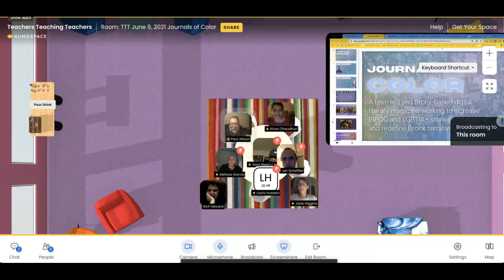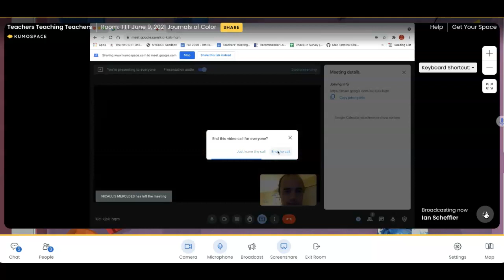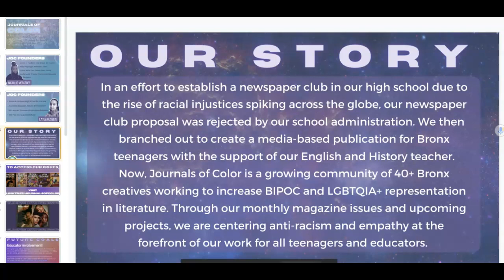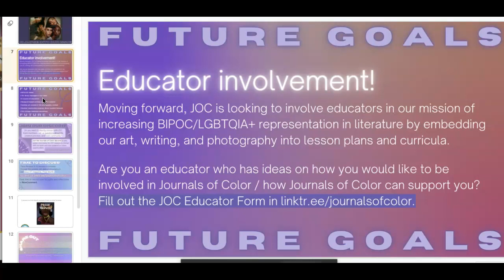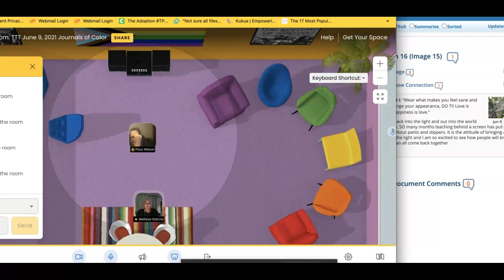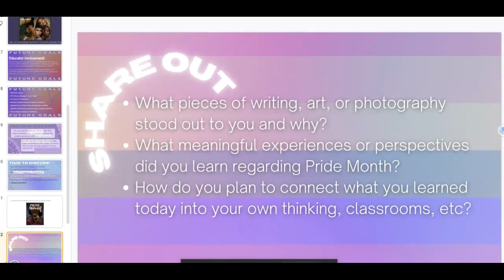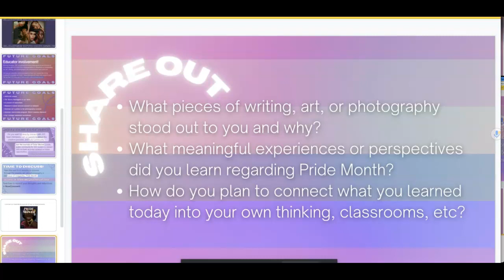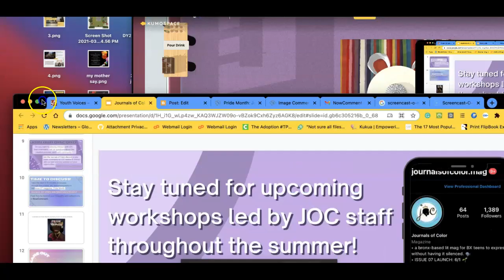TTT 06.09.2021 Journals of Color with founding youth-journalists Layla Hussein and Nicaulis Mercedes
Meet the the youth from the Bronx who founded Journals of Color.

on Wednesday, 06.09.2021 at 9E/8C/7M/6P.

The young women who started Journals of Color aim to motivate Bronx teens to stimulate change within their communities by utilizing their writing and artistic abilities as their voices. Writers in their literary magazine have the freedom to express anything, whether it be writing about current events, social media, college, mental health, personal anecdotes, and many more. Whatever is written, is heard. The staff at Journals of Color has been flourishing into catalysts of social change due to the diversity, talents, and intelligence exchanged among one another. People of color, especially teens, have their voices and creativity belittled and manipulated by those in positions of power. However, the platform at Journals of Color IS the change that the world needs to see. Real teens, real voices, and real change straight from an underrepresented community itself, The Bronx.

Underrepresentation of black people has long existed from many years ago until today, ranging from the entertainment industry, our very own history textbooks, and literature. The lack of diversity in books remains a huge problem today as much as it did in the past.

We invited the founders of a literary magazine for youth in the Bronx to join us (along with one of their teachers, Ian Scheffler) on Teachers Teaching Teachers on Wednesday, June 9 at 9E/8C/7M/6P,

Enjoy this conversation with Layla and (for a while with) Nicaulis, rising seniors who have been busy this year publishing seven issues of Journals of Color.

Layla Hussein, Founder, Executive Director

Layla is a 15-year-old junior attending Fordham High School for the Arts as a dance major. Growing up in The Bronx has allowed Layla to quickly understand the racial and economic inequity across the world, urging her to use her passion for writing to make an impact on her community. Layla currently works as a writer for YCteen and GenZ Writes, in which both publications have similar missions of accentuating youth voices. She has written articles with the sole mission of educating, informing, and inspiring. Layla also spends her time as an editor for Voices of GenZ. She believes that through writing, many undiscovered stories have the chance to be heard, and she hopes that people in her community will use writing to share new perspectives that can change the world.

Nicaulis Mercedes, Founder, Executive Director

Nicaulis is a 16-year-old junior attending Fordham High School For The Arts as a technical theatre major. She was born in the Dominican Republic and lived in The Bronx for most of her life. From a young age, Nicaulis has been extremely intrigued by creative writing and visual art. Growing up in an underrepresented community and seeing the lack of professional outlets has utterly disappointed Nicaulis, motivating her to strive for change. She realizes there are numerous undiscovered talented teens, like herself, in her community that deserves opportunities for exposure, and therefore, Nicaulis is here to provide some for them. Nicaulis took lead in helping write a play named "Hidden Truths" which was turned into a real production by a team of teenagers and funded by round-about theater in New York. Additionally, a poem about her natural hair was published in the anthology "inside of me".

We also invite you to read and comment on the letters, poetry, and art in the most recent issue of Journals of Color on NowComment